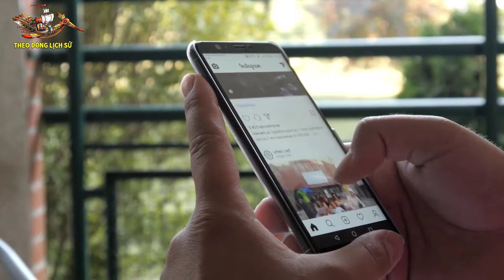Hiện tượng Bóng đè trên Thế giới và những Bí ẩn Ghê sợ của nó- TDLS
Theo Dòng Lịch Sử sẽ đem đến cho quý vị khán giả những kiến thức lịch sử chính xác nhất, giúp quý vị và các bạn tìm hiểu Lịch sử dân tộc và Lịch sử Thế giới dễ dàng nhất, thuận tiện nhất!